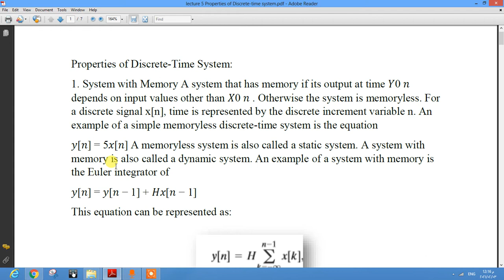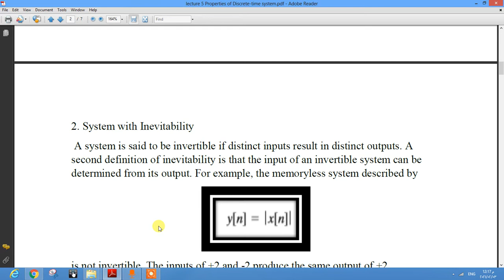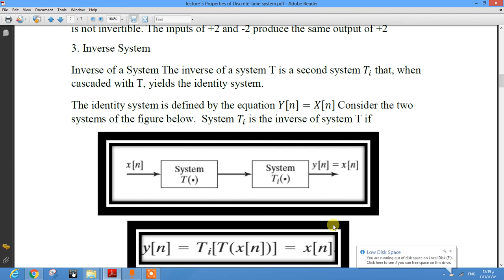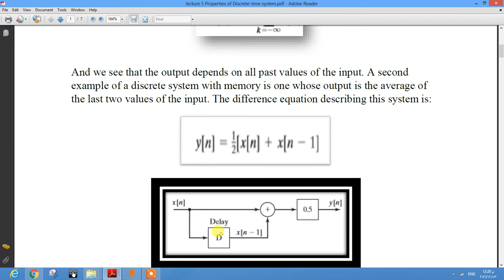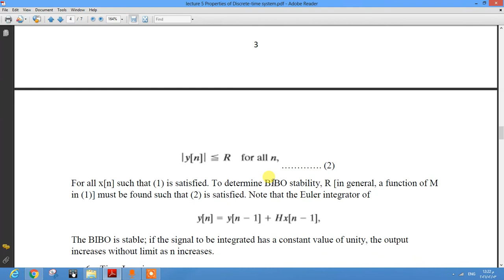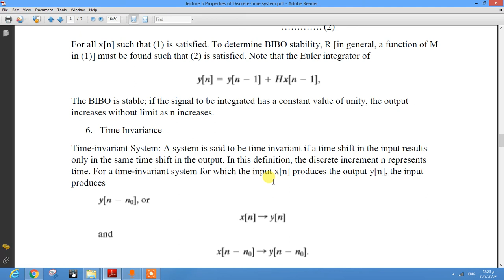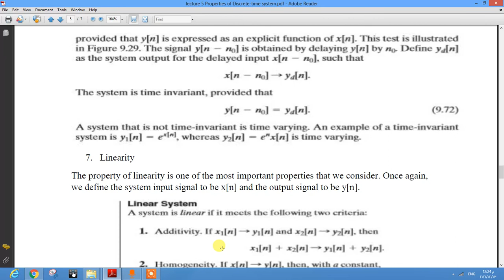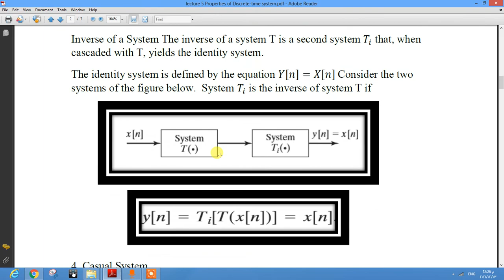lecture 6 system properties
lecture no. 6 third class computer technology